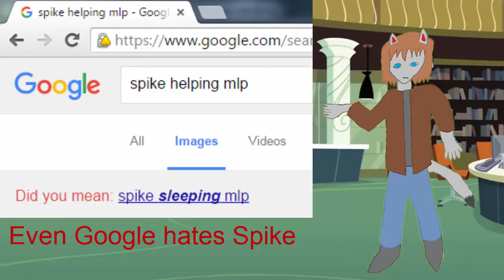Gauntlet of Fire Review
Wolf is here to review Gauntlet of Fire, a good Spike episode to say the least.